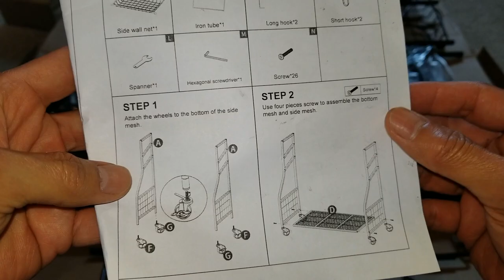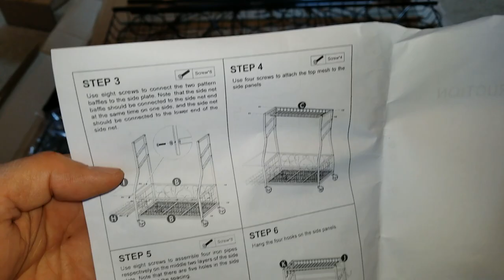Home Gym Storage Rack for Dumbbells Kettlebells Foam Roller Yoga Mat and Balls, Weight Rack All in 1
Home Gym Storage Rack for Dumbbells Kettlebells Foam Roller Yoga Mat and Balls, Weight Rack All in One Workout Equipment Storage Organizer With Hooks and Wheels